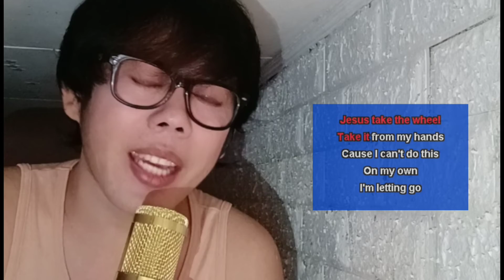Carrie Underwood | Jesus Take The Wheel (Niejo Cover)